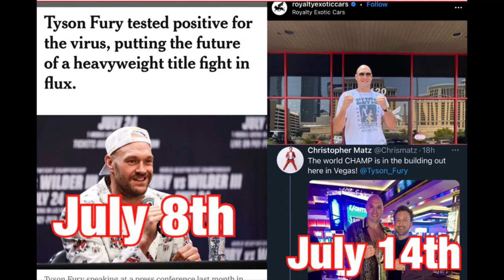Deontay Wilder Rare SPARRING—SHOTS for TRILOGY with Tyson Fury CLONE: Last Message “Don’t Go MISSING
BREAKING 🥊 NEWS 🗞: Deontay Wilder Rare SPARRING—SHOTS for TRILOGY with Tyson Fury CLONE: Last Message “Don’t Go MISSING”.